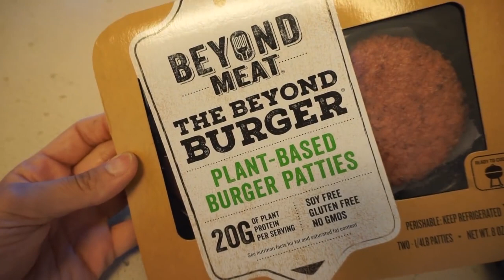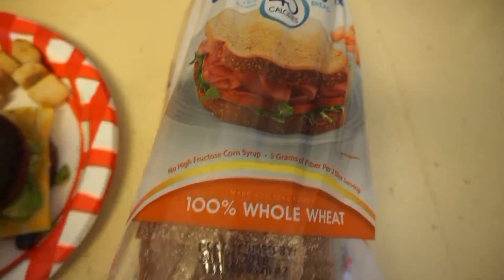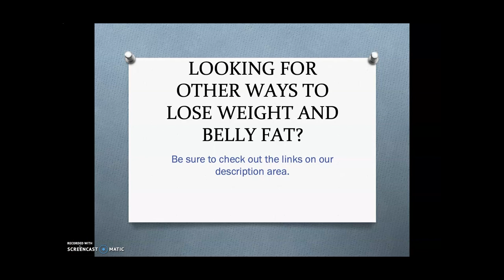3 DAY WATER FASTING WEIGHTLOSS RESULTS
3 DAY WATER FASTING WEIGHTLOSS RESULTS

Water fasting is a type of fast that restricts everything going into the body except water. It has become more popular in recent years as a quick way to lose weight. Some studies have shown that water fasting could have health benefits. That said, human studies on water fasting are very limited. Moreover, it comes with many health risks and is not suitable for everyone.

 Here is an overview of water fasting and how it works, as well as its benefits and dangers.

What exactly is water fasting?
This is a type of fast during which you cannot consume anything besides water.

Most water fasts last 24–72 hours. You should not follow water fasting for longer than this without medical supervision.

Here are a few reasons why people try water fasting:
religious or spiritual reasons
to lose weight
for “detoxing”
for its health benefits
preparing for a medical procedure
The main reason why people try water fasting is to improve their health.

In fact, several studies have linked water fasting with some impressive health benefits, including a lower risk of certain cancers, heart disease, and diabetes.

However, water fasting has many risks and can be very dangerous if followed for too long.

Potential benefits of water fasting
Both human and animal studies have linked water fasting to a variety of health benefits.

Here are a few health benefits of water fasting.

May promote autophagy
Autophagy is a process in which old parts of your cells are broken down and recycled.

Several animal studies suggest that autophagy may help protect against diseases like cancer, Alzheimer’s, and heart disease.

May help lower blood pressure
Research shows that longer, medically supervised water fasts may help people with high blood pressure lower their blood pressure.

May improve insulin and leptin sensitivity
Insulin and leptin are important hormones that affect the body's metabolism. Insulin helps the body store nutrients from the bloodstream, while leptin helps the body feel full.

Research shows that water fasting could make your body more sensitive to leptin and insulin. Greater sensitivity makes these hormones more effective.

May lower the risk of several chronic diseases
There is some evidence that water fasting may lower the risk of chronic diseases like diabetes, cancer, and heart disease.

Keep in mind, only a handful of studies have analyzed the effects of water fasting in humans. More research in humans is needed before making recommendations.

Dangers and risks of water fasting
Although water fasting may have some benefits, it comes with health risks.

Here are a few dangers and risks of water fasting.

May lose the wrong type of weight
Because water fast restricts calories, you will lose a lot of weight quickly.

In fact, research shows that you may lose up to 2 pounds (0.9 kg) each day of a 24- to 72-hour water fast. Unfortunately, a lot of the weight you lose may come from water, carbs, and even muscle mass.

May become dehydrated
Although it sounds strange, water fast could make you dehydrated. This is because roughly 20–30% of your daily water intake comes from the foods you eat.

Symptoms of dehydration include dizziness, nausea, headaches, constipation, low blood pressure, and low productivity. To avoid dehydration, you may need to drink more than usual.

May experience orthostatic hypotension
Orthostatic hypotension is common among people who water fast.

It’s defined as a drop in blood pressure that happens when you suddenly stand up, and it can leave you dizzy, lightheaded, and at risk of fainting.

If you experience orthostatic hypotension while fasting, you may need to avoid driving or operating heavy machinery. The dizziness and risk of fainting could lead to an accident.

If you experience these symptoms during a water fast, this fast may not suit you.

Water fasting may worsen several medical conditions
Although water fast is relatively short, there are a few conditions that may be aggravated by water fasting.
People with the following medical conditions should not water fast without first seeking advice from their healthcare provider:
Gout. Water fasting may increase uric acid production, a risk factor for gout attacks.
Diabetes. Fasting may increase the risk of adverse side effects in type 1 and type 2 diabetes.
Eating disorders. There is some evidence that fasting may encourage eating disorders like bulimia, especially in teenagers.